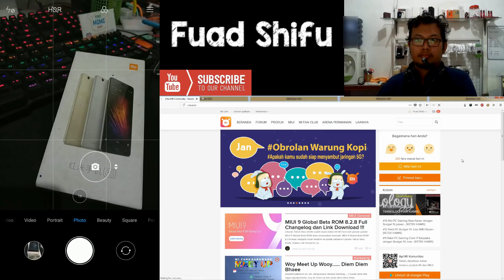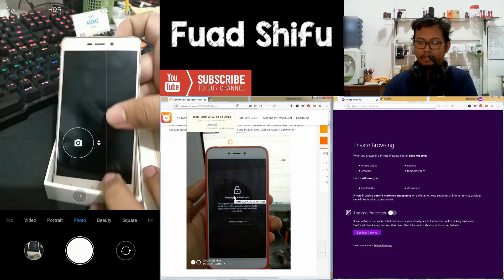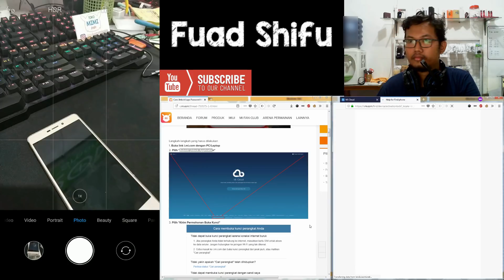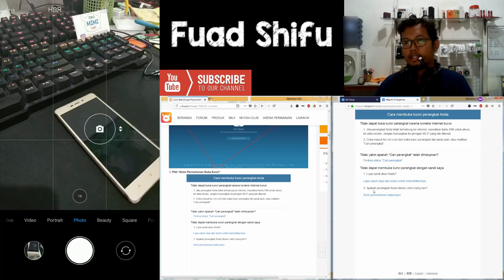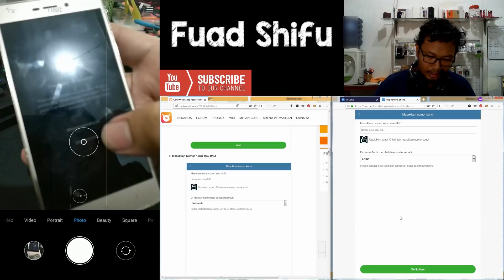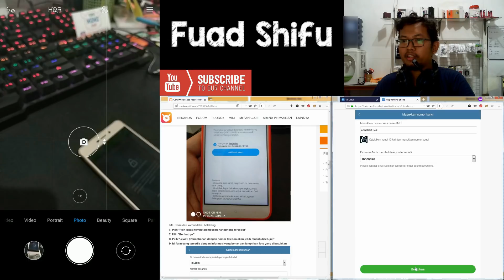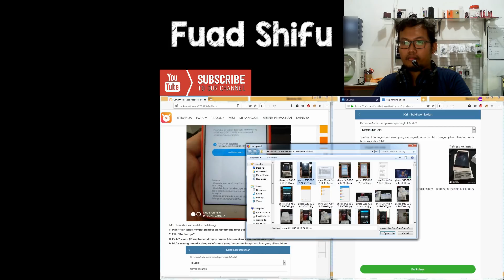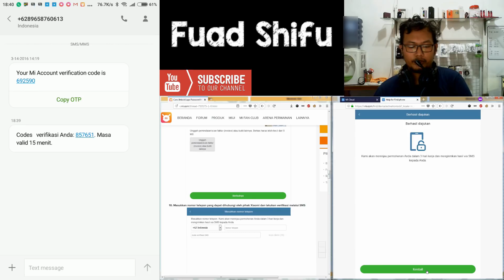Tutorial Cara Unlock Logout Lupa Password Mi Akun Mi Cloud GRATIS !!! BUKAN BYPASS !!!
Mau diskusi? langsung kesini
Alat Rekam :
👉 OBS Terbaru
👉 Mi 6 6/128
👉 Webcam C270
Konsultasi Online TokoMimiJogja.com :
Jika Kamu Terkendala Kamu Bisa Meninggalkan Komentar